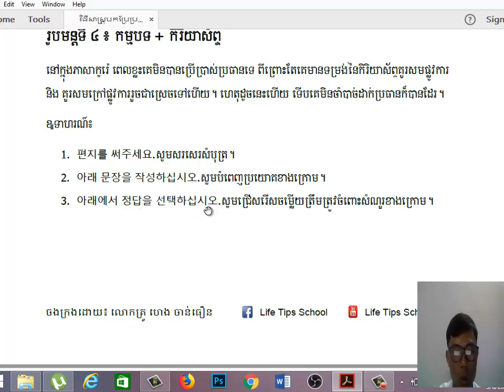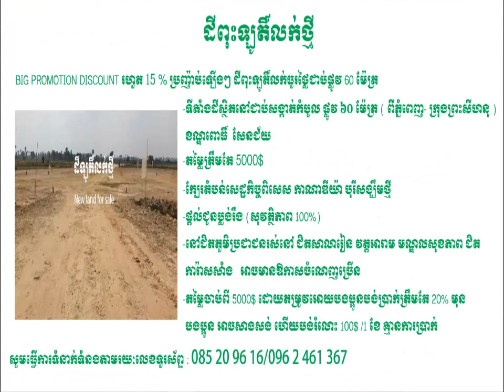How to translate Korean Fast,របៀបបកប្រែភាសាកូរ៉េយ៉ាងលឿន ច្បាប់ទី ៤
សូមអរគុណដែលបានទស្សនាវីដេអូររបស់យេីងខ្ញុំ។
ឩបត្ថម្ភដោយ៖  ILah-ដីឡូតិ៍លក់បង់រំលស់សុទ្ធនិងផ្ទះល្វែង មានលក់ដីឡូតិ៍បង់រំលស់សុទ្ធត្រឹម 90$/ខែ គ្មានការប្រាក់&ប្រាក់កក់ ចេញជូនប្លង់រឹងដោយមន្ទីរសុរិយោដី
🌊 ទីតាំង ៖ ស្ថិតនៅជិតតំបន់សេដ្ឋកិច្ចពិសេសផ្លូវ 51 ផ្សារបាត់ដឹង រ៉ាអាស៊ាន
២៧ ប្រទេស ក្នុងឃុំ ជើងរាស់ ស្រុកឧត្តុង ខេត្តកំពង់ស្ពឺ
ជិតផ្សារ សាលារៀន វត្តអារាម មណ្ឌលសុខភាព
រោងចក្រ និង ក្រុមហ៊ុនក្នុងស្រុក និង ក្រៅស្រុក
ជាច្រេីនទៀត
🚖 ក្រុមហ៊ុន មានរថយន្ត ជូនបងប្អូនទៅមើលដល់ទីតាំងដីផ្ទាល់ដោយឥតគិតថ្លៃ
☎️ សម្រាប់ព័ត៌មានបន្ថែម: 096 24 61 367/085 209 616